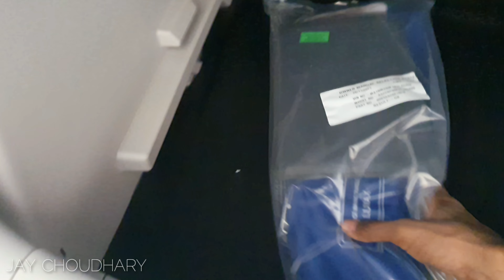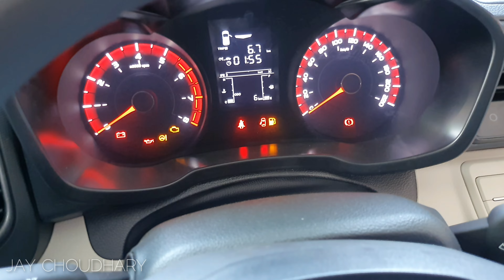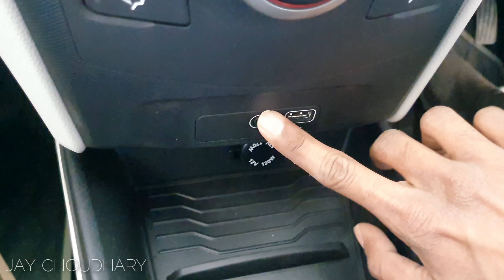Mahindra Xuv 300 2022 W6 Napoli Black🔥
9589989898 - Mr.ujjwal vairagi             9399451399 - Mr.Gaurav Parmar